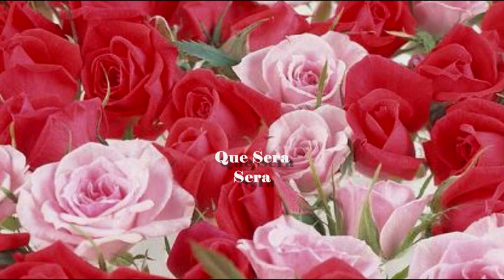***Que sera sera*** - Adam Chrola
niebieskigolab1